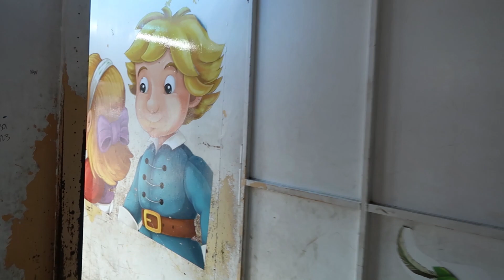Storyland Fun House POV Walkthrough 2023 Hillsborough County Fair Florida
This is a full walkthrough and tour of the Storyland Fun House a fun house type walkthrough attraction at the 2023 Hillsborough County Fair located in Florida.